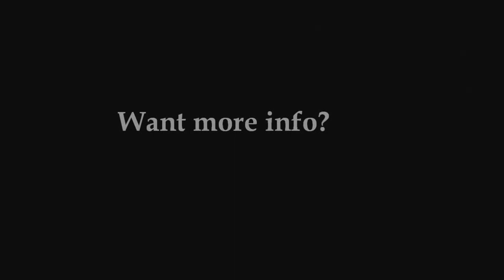Red Sea Photo Archive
First Video and introduction to the channel for the Red Sea Photo Project.
This is an archive of thousands of photos in the Red Sea from 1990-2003.